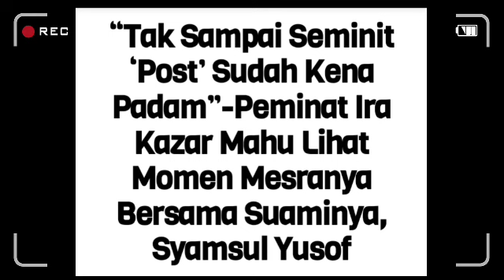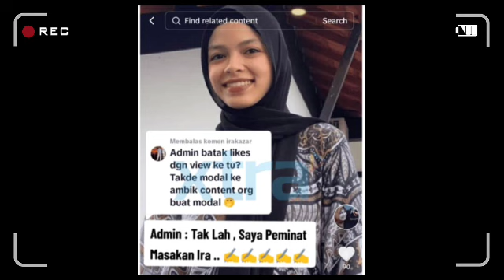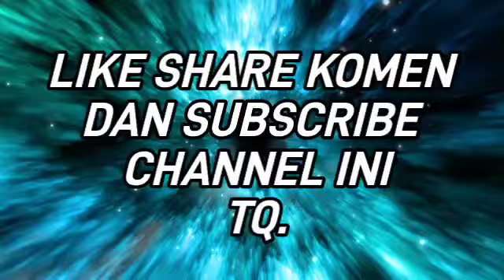Kantoi!! tak sampai seminit balas kenyataan Puteri Sarah, ira Kazar dah padam balik?